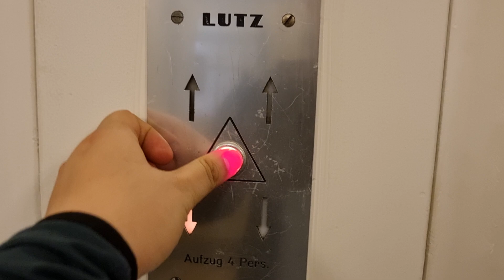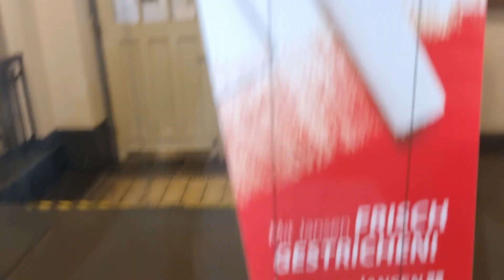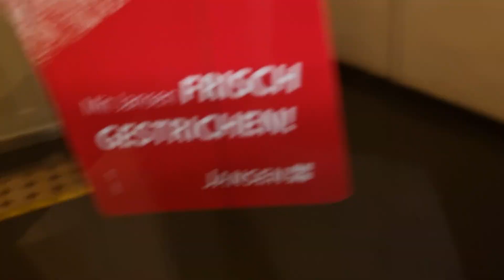Fahrstuhl Lutz im Afrikahaus Hamburg